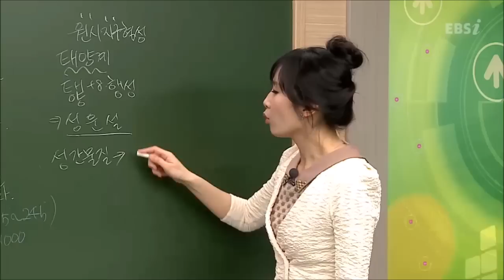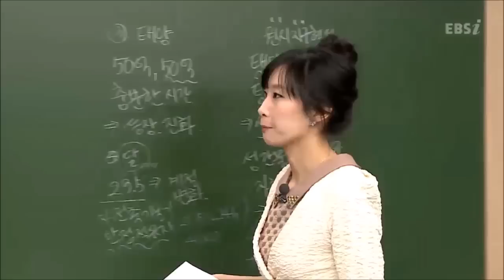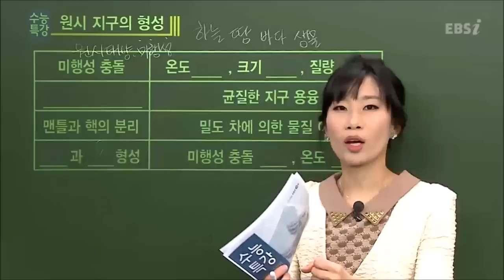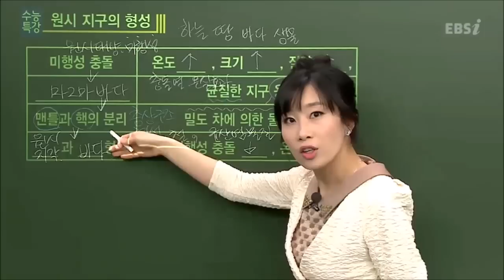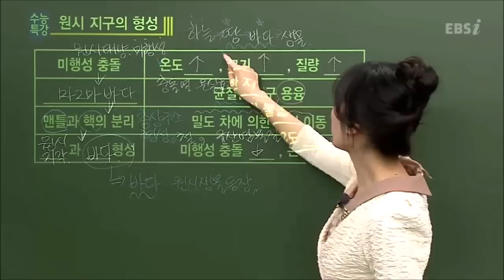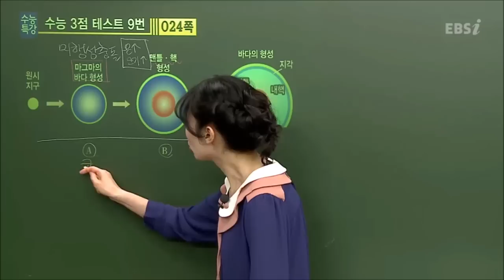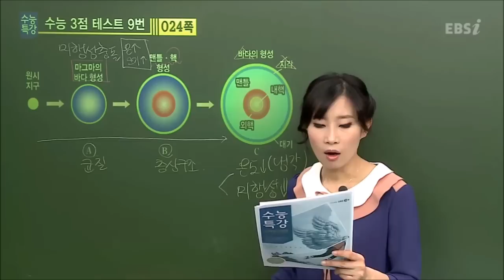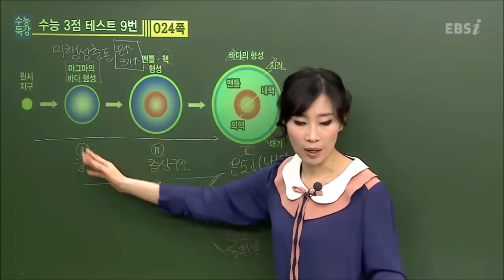EBS [과학탐구] 지구과학 - 원시 지구는 어떻게 형성되어 있나요 ?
원시 지구는 어떻게 형성되어 있나요 ?